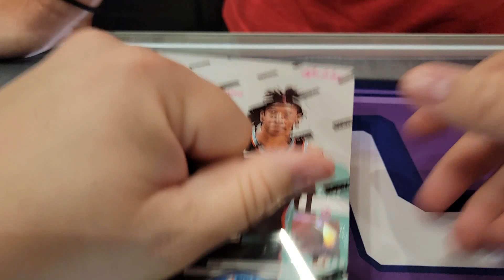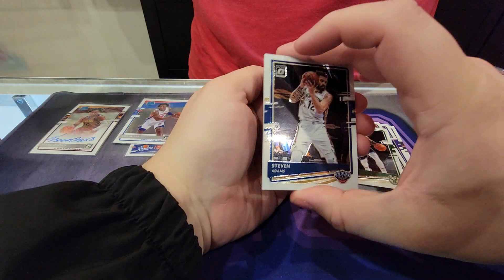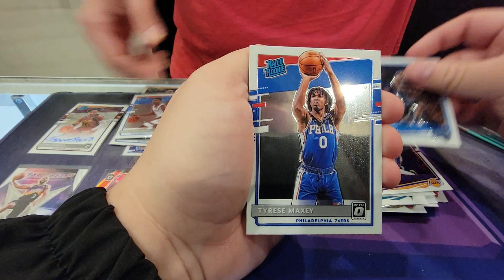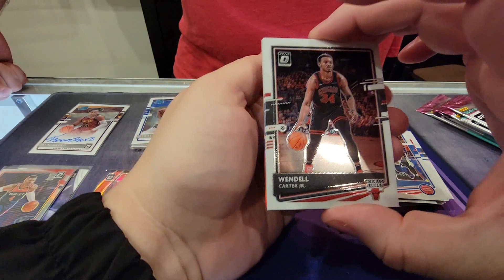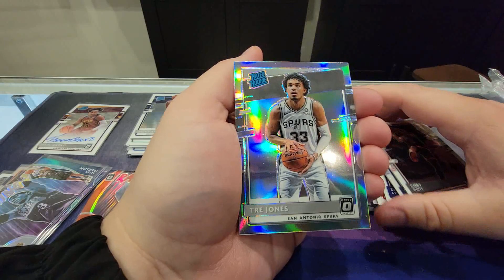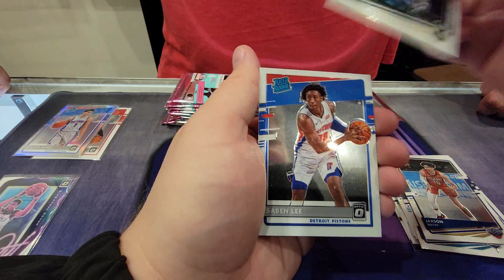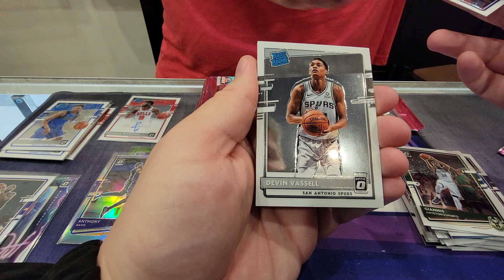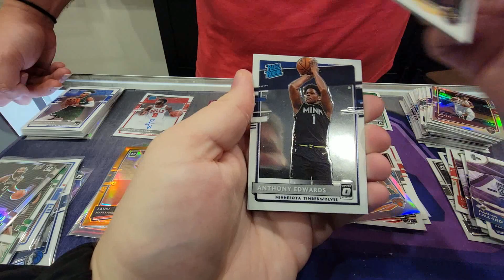Your Thoughts On Optic Basketball, Is It Worth IT?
Ladies and gents, today we are opening up Optic Basketball and we want to hear your thoughts!

Lootbox TV's Social Links to Follow!
Mailbox: Lootbox TV
6555 Sugarloaf Pkwy Suite 307
Box 101
Duluth, GA 30097